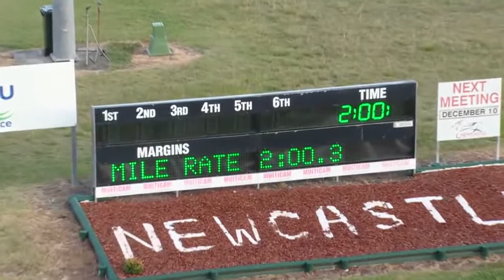NEWCASTLE - 07/12/2016 - Race 4 - PACE [Trial]